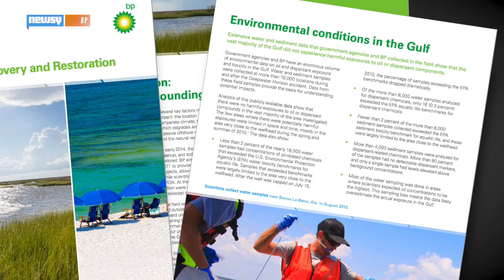Deepwater And Dolphins: The Oil Spill's Impact 5 Years On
Five years on, the possible environmental impact of the Deepwater Horizon spill includes a sustained die-off of bottlenose dolphins, among others.

Image via: U.S. Coast Guard